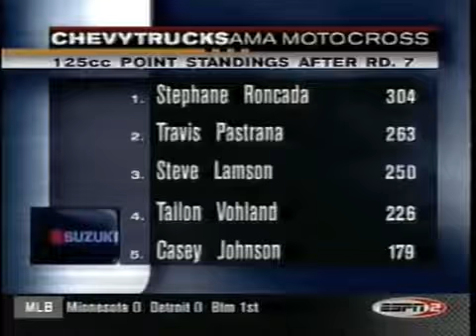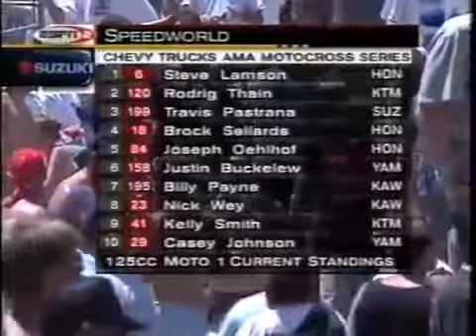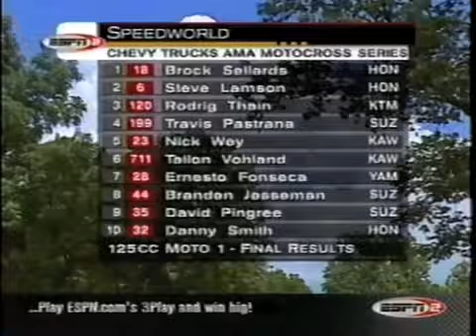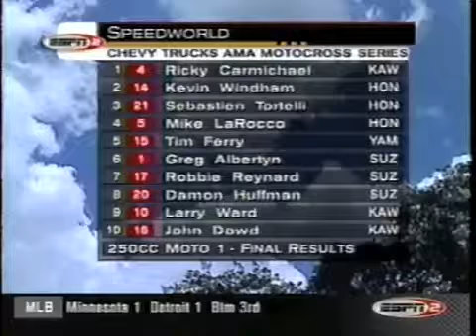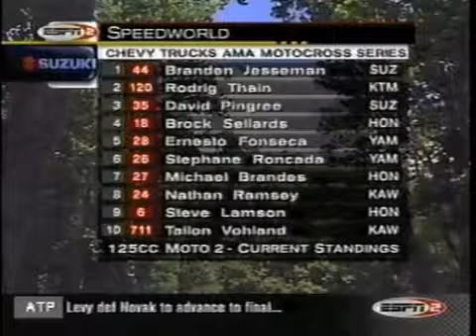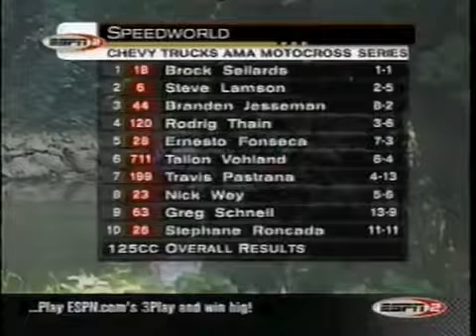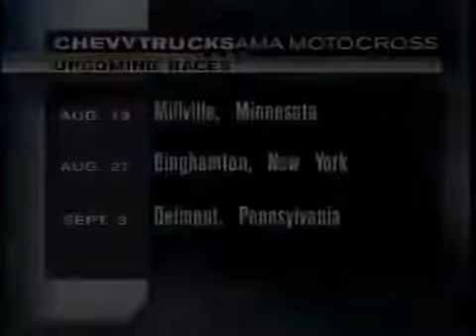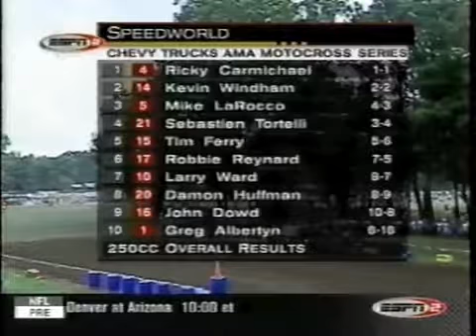2000 Motocross RD8 Troy